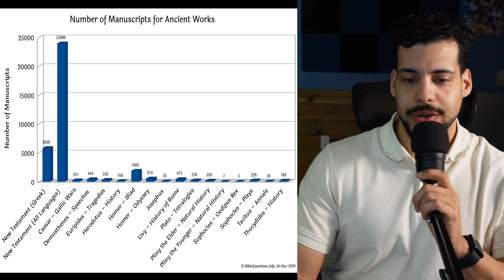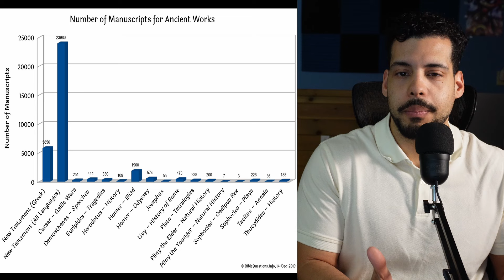Using Science To Confirm God's Existence | Voddie Baucham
🌳RECOMMENDATION🌳
🌀Start reading brah:
The Gospel of Jesus Christ
The Case for Christ
Start with Why
The Total Money Makeover
Rich Dad Poor Dad
The wealthy barber

🌀Video Gear:
UBeesize 5
Tripod Stand
Rode VideoMicro
IENZA Replacement

🌀Get in shape Gym stuff:
Ninja BL660
Food Scale
Protein Powder
Micronized Creatine